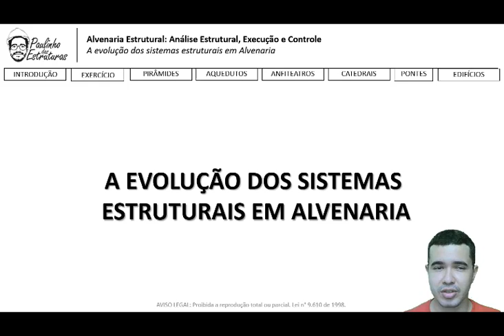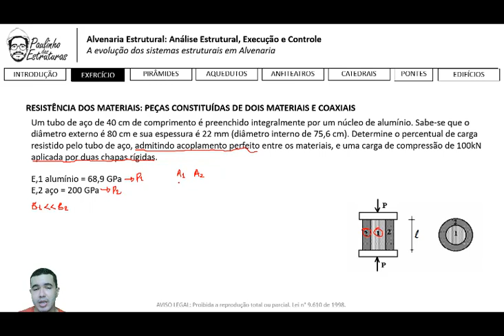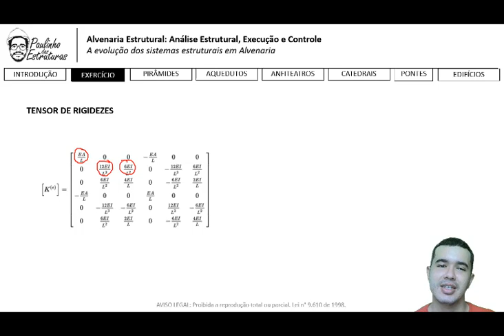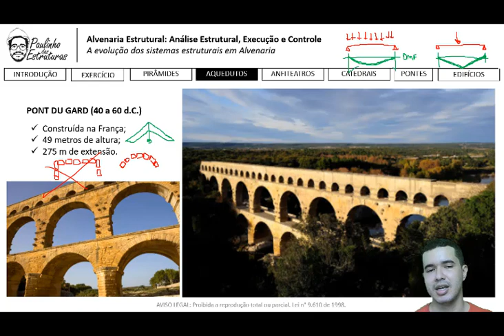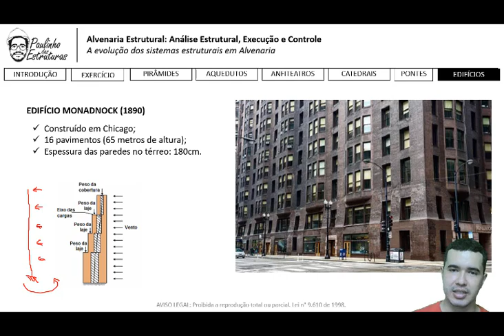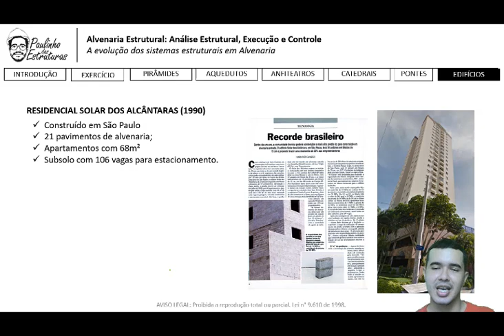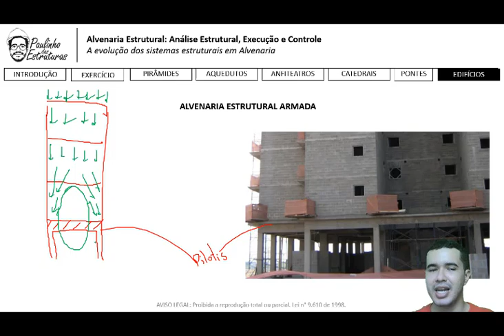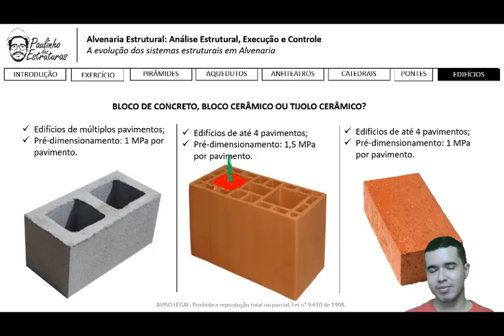VIDEOAULA 01: EVOLUÇÃO DA ALVENARIA ESTRUTURAL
00:00 INTRODUÇÃO
01:31 EXERCÍCIO
21:13 PIRÂMIDES
23:22 AQUEDUTOS
28:42 ANFITEATROS
30:17 CATEDRAIS
32:39 PONTES
33:48 EDIFÍCIOS

Me acompanhe, também, no instagram: @paulinhodasestruturas